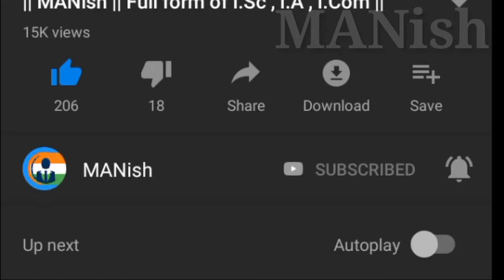|| full form of HTML, HTTP, HSPA, HSUPA and HSDPA ||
Full form of HTML, Full Form of HTTP, Full Form of HSPA, Full Form of HSUPA, Full Form of HSDPA

Is channel me Kewal basic information i.e knowledge, Paheli and etc ka questions puche jate hai uor answer ke liye kuch samay diye jate hai fir oske bad answer diye jate hai

|| MANish ||